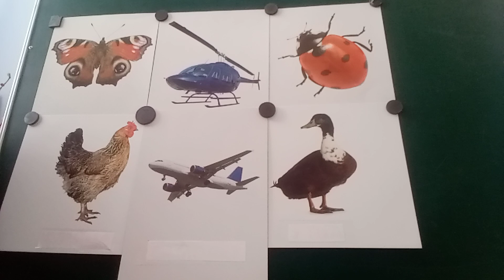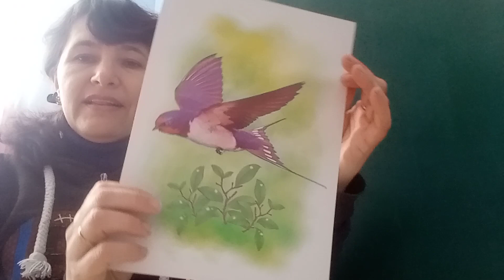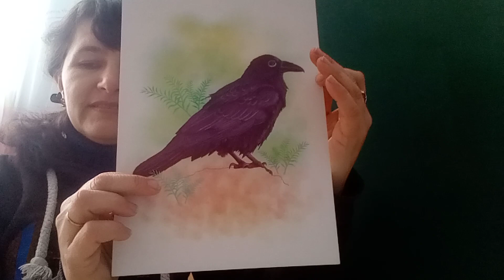Розвиток мовлення. Птахи.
Збагачення лексики словами-назвами птахів, прикметами, дієсловами ознак, властивостей, узагальнювальні слова, слова родової належності; розвиток вміння складати розповідь за схемою (сюжетні картинки), виховання пізнавального інтересу до життя птахів та турботливе ставлення до них.